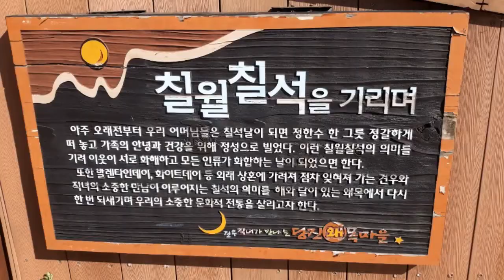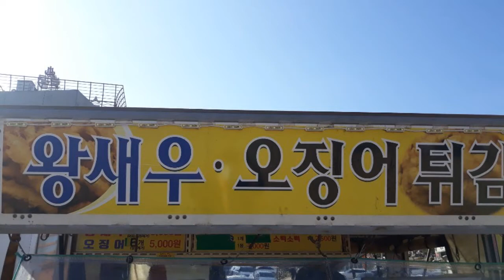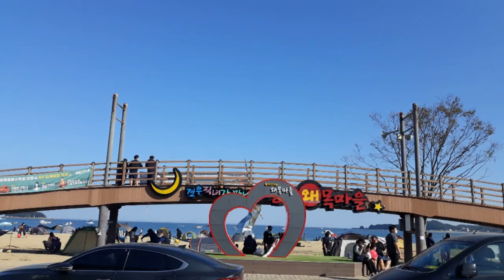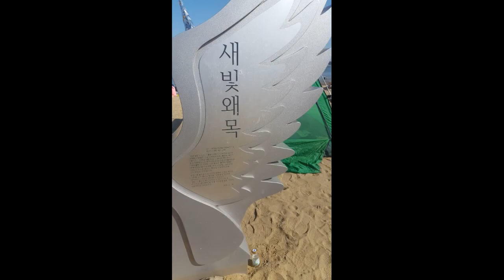해뜨고지는 당진왜목마을에서 새빛왜목이 바다에 잠기는 모습을 보았네요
충청남도 당진시 석문면 교로리 844-25